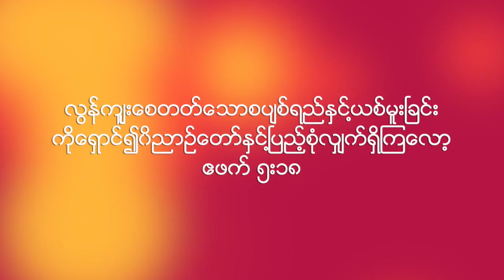၀ိညာဥ္ေတာ္ႏွင္႔ၿပည္႔၀ၿခင္း Sayar Joseph Focuc Myanmar Church 01.May.2016